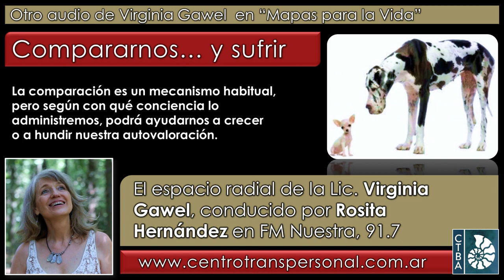Virginia Gawel: COMPARARNOS Y SUFRIR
Y en el sector de MATERIAL GRATUITO de podrás encontrar todos los audios anteriores, más videos y textos.

La Lic. Virginia Gawel es Psicóloga especializada en la integración de las Psicologías de Oriente y Occidente, Directora del Centro Transpersonal de Buenos Aires. Es miembro ejecutivo del Directorio de la International Transpresonal Association, docente, escritora y conferencista internacional. http// (en Facebook y ; en Instagram

Rosita Hernández es Locutora Nacional (egresada del ISER) y el programa se emite desde Argentina por FM Nuestra, 91.7 Mhz..

Fecha de esta emisión: 15 de marzo de 2020.